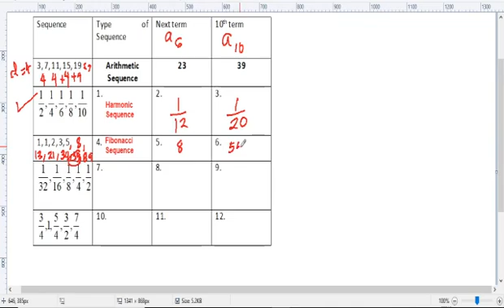Fibonacci Sequence | Tagalog tutorial | Grade 10 Mathematics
What is a Fibonacci sequence?